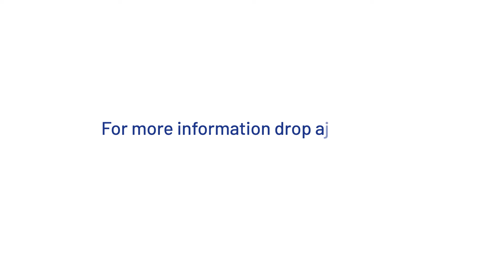Acuity's Customer Relationship Management Solutions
This video showcases Acuity's CRM Analytics practice that offers businesses a host of CRM-related solutions.